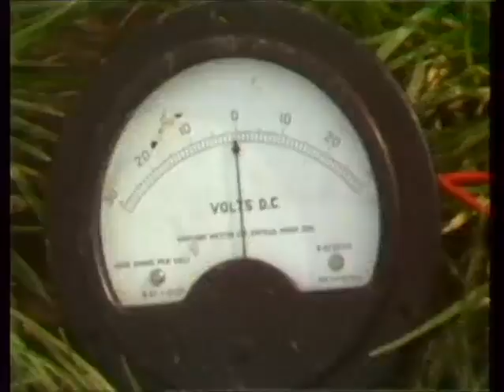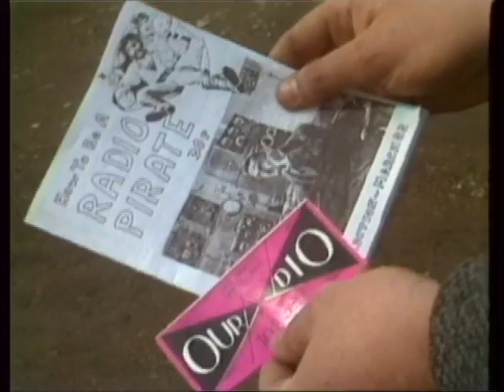Pirate Radio | 1980s Pirate radio | Community Radio | TN-83-022-024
RADIO PIRATES.
THAMES NEWS - 27.4.83. - COMMUNITY RADIO PIRATES
TN/83/22/24 PM
Intv: Our Radio Spokesman Intv: John McDonnell, GLC
GV's: Hampstead Heath
GV's: primitive transmission equipment GVs: Cricklewood Tower Block
Est. shot: Our Radio magazine
REPORTER JOHN ANDREW